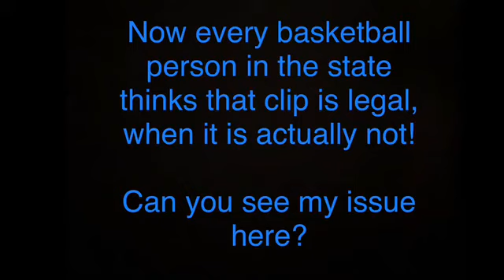Travel Called as Legal by Basketball Victoria's Travelling Video 1